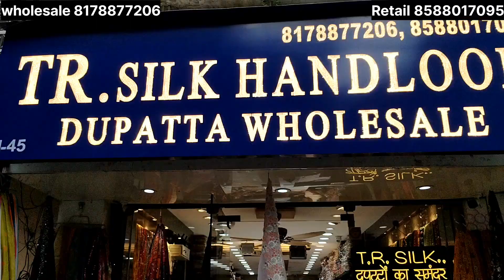Beautiful Pakistani Dupatta . Designer & Partywear Fancy Dupatta Wholesale in Amarcolony.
￼ / tr_silk_dupatta.  .

T.R. SILK DUPATTA
Call for order - Wholesale 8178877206
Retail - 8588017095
Lajpat Nagar  - 4
Amarcolony.